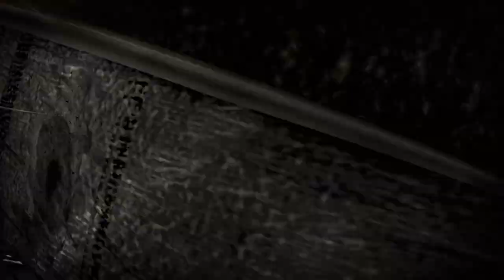Sniper Elite 4 Coop w/ @Azermane Ep03 - Regilino Viaduct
Discover unrivalled sniping freedom in the largest and most advanced World War 2 shooter ever built. Experience tactical third-person combat, gameplay choice and epic longshots across gigantic levels as you liberate wartime Italy from the grip of Fascism.

Set in the aftermath of its award-winning predecessor, Sniper Elite 4 transports players across the beautiful Italian peninsula, from sun-drenched Mediterranean coastal towns, to ancient forests, mountain valleys and colossal Nazi megastructures.

Covert agent and elite marksman Karl Fairburne must fight alongside the brave men and women of the Italian Resistance and defeat a terrifying new threat with the potential to halt the Allied fightback in Europe before it’s even begun.
EXPANSIVE CAMPAIGN
Encounter hours of gripping gameplay in huge campaign levels with hundreds of enemies, vehicles and high-ranking Nazi officers to hunt. Forge your own path to your objectives, uncover new sniper nests, find secret side missions, collectibles and more!
AWARD-WINNING SNIPING
Experience genre-defining rifle ballistics where snipers must take account of wind, gravity and heart rate to land satisfying shots over hundreds of meters.
EXTENSIVE ARSENAL
Adapt seamlessly to any combat situation with an impressive array of iconic World War 2 sniper rifles, pistols, submachine guns, heavy weapons, traps, grenades and explosives.
DEEP CUSTOMISATION
Hone your combat effectiveness by upgrading skills and tweaking key weapon traits such as scope magnification, muzzle velocity and stability. Create and edit custom loadouts for any encounter.
SLICK TRAVERSALS AND TAKEDOWNS
Climb, hang, shimmy and leap your way across the game’s vast environments to get the drop on enemies and deliver killing blows from behind cover, hanging over ledges and more!
ACCLAIMED X-RAY KILL CAMS
Sniper Elite’s acclaimed X-ray Kill Camera returns with all-new visuals and features, now framing your most impressive melee attacks and explosive trap kills in bone-cracking detail.
TACTICAL CO-OP
Play the entire campaign online with another player or jump into dedicated co-operative game modes for up to 4 players.
THRILLING MULTIPLAYER
Take Sniper Elite’s trademark sharpshooting into unique competitive play for up to 12 players in 6 modes across 6 custom-designed maps. Even more modes and maps will be released FREE after launch!